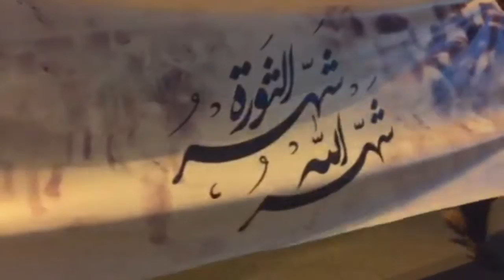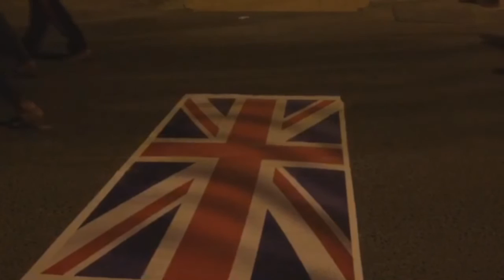مسيرة "شهر الله شهر الثورة" استقبالاً لشهر رمضان المبارك - بلدة أبوصيبع 3/6/2016 Bahrain